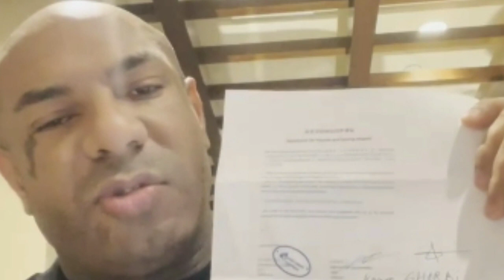كادريم اتمنى رسالتي بين ايدي رئيس الجمهورية قيس سعيّد